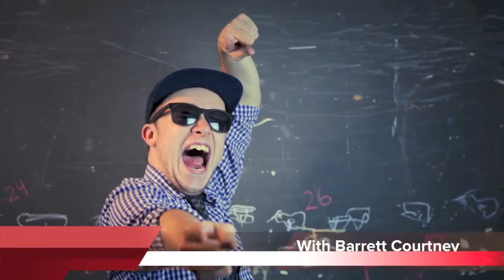Hogwarts Houses - Talking Shit Ep. 80 (Part 4) w/ Max Romero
Talking Shit wraps up this week with the guys talking about what universes they would live in...and what Hogwarts Houses they would be sorted into.

BzG - @BaiaZonaGamers
Barrett - @BanandlerChong
Henry - @henrysaurus
Ricky - @baldizon96
Seven - @sevenm0rris

Facebook.com/BaiaZonaGamers